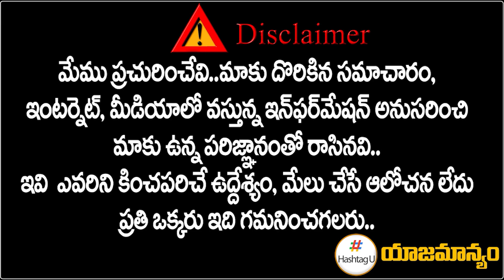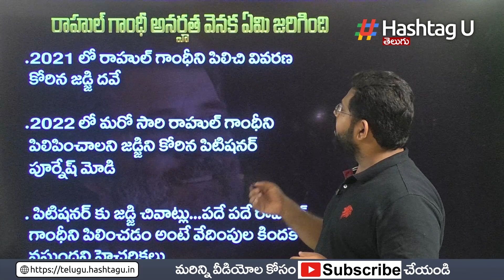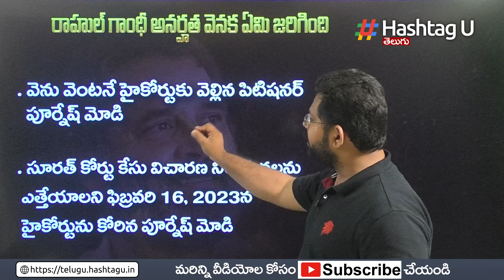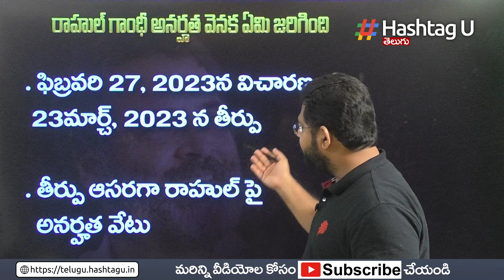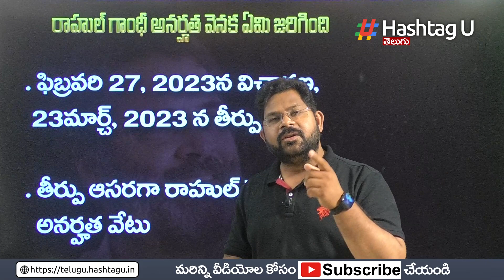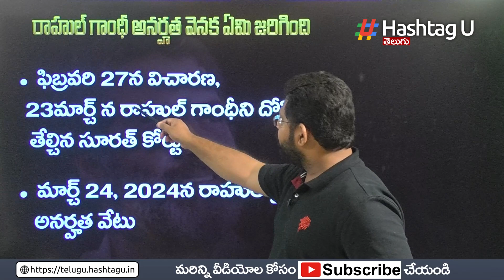రాహుల్ గాంధి అనర్హ‌త వెనక జరిగింది ఇదే ..! || Reasons Behind Rahul GandhI Suspension || HashtagU